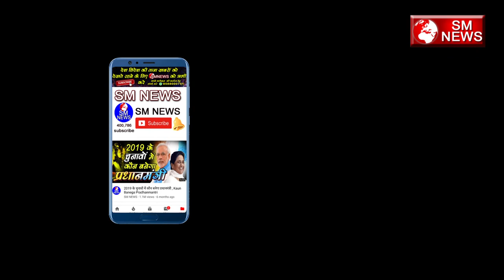बाबा साहब ने जाति ऊंच नीच भेदभाव को कैसे ख़त्म किया - Suraj Kumar Bodh